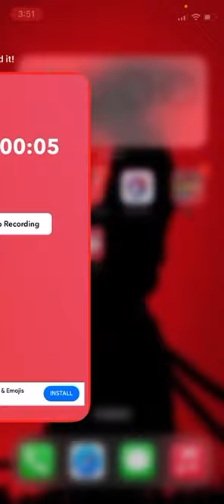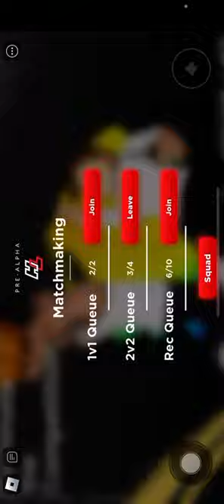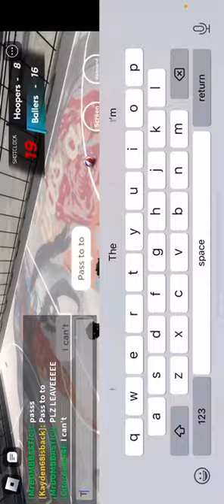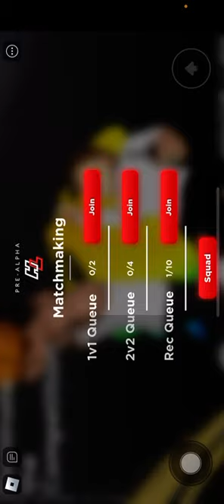Hoop life vid 1 ( first vid )